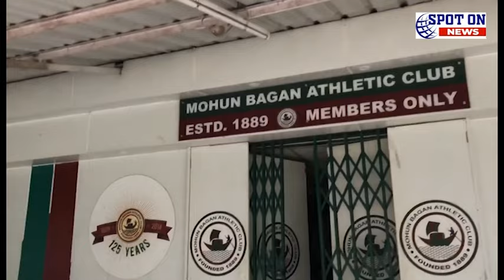জাতীয় শিবিরে চোট পেলেন সাহাল, চিন্তায় হাবাস | Spot On News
জাতীয় শিবিরে চোট পেলেন সাহাল, চিন্তায় হাবাস